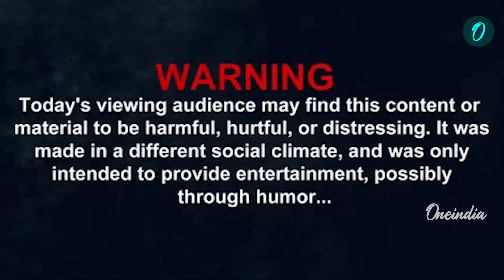Puducherryல் கர்ப்பிணி பெண்ணின் செயின் பறிப்பு | Oneindia Tamil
~PR.52~ED.354~HT.302~